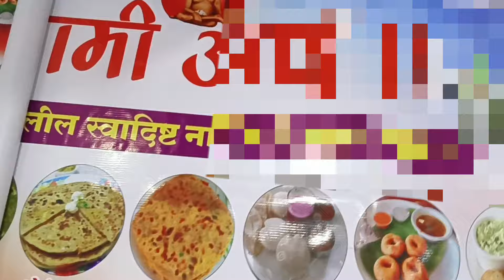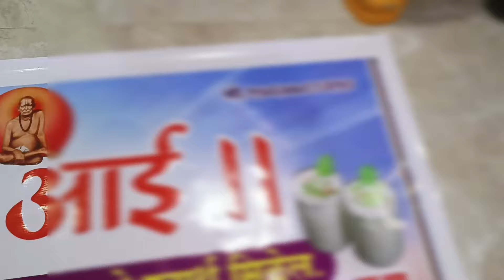🙄🤷 माझी सवत आहे का तू माझा नवरा आवडतो का तुला 🤣 माझ्या शॉपच नाव आणि जळणाऱ्या लोकांना उत्तर.....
mohini hajare block